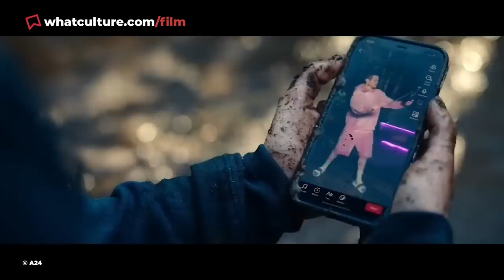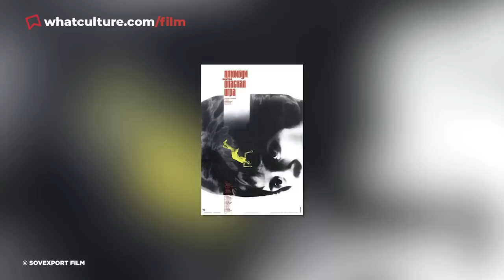10 Movie Posters That Spoiled EVERYTHING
When movie posters straight-up gave everything away.